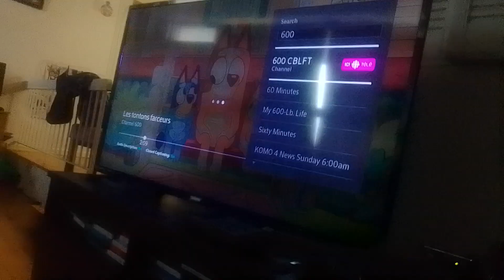virus pumpkin beast absorbs earth v. rovu b. & they morph into earth v. pumpkin rovu b. supernoobs